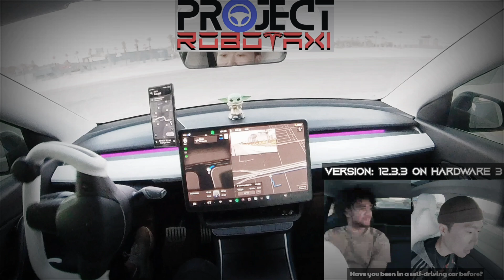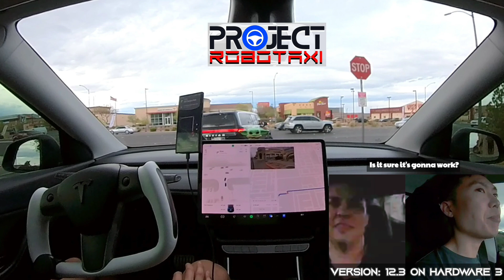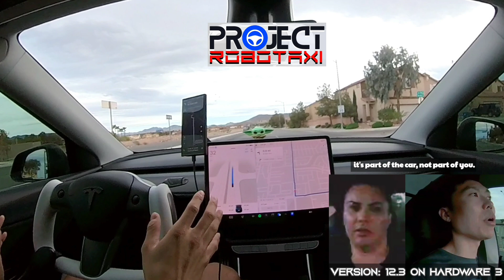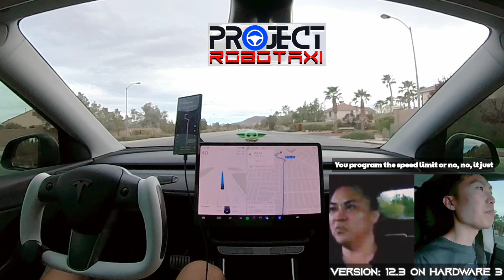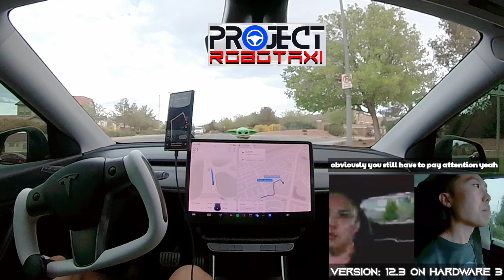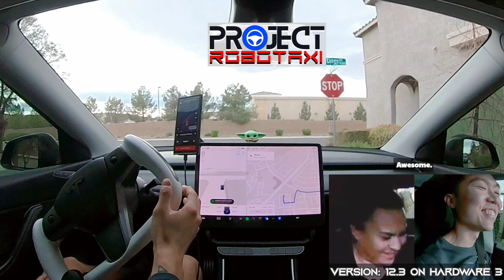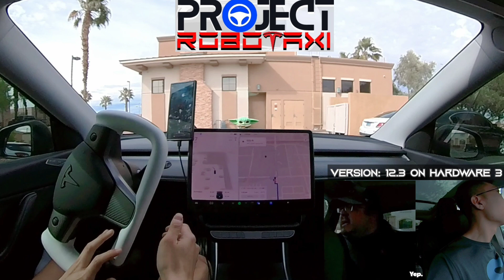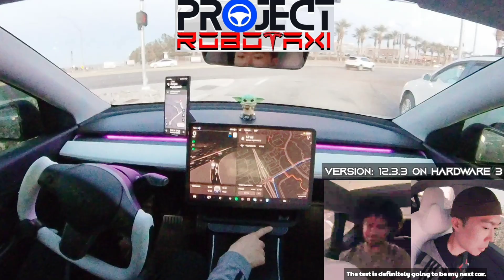Project Robotaxi(Ep.4): Uber Riders Want Tesla FSD, Full Self Driving!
This episode features 3 @Uber riders who got to experience @Tesla FSD. They talk about their thoughts on its pricing, values and potential benefits. One of the riders also share his thoughts on Uber vs Caps. And one of them solidifies his decision on what his next car should be after experincing Full Self Driving.

The full video is also available on my YouTube channel along with the previous episodes and more future episodes to come.

🔹️ Leave Super Thanks in the comment section: 💜

If you have already done so, truly thank you for your support. It wouldn't be possible without your support. So, thank you again 🙏🏻

I hope you enjoy and find this content helpful.

Have a nice day and stay safe on the road.

And last but not least, Live Your Life!

Much Love 🫶🏻

From your friend,  Justin

⚠️Attention⚠️
Tesla's FSD (Full Self Driving) is still in development and requires driver's supervision while in use. It does NOT make the vehicle fully autonomous yet. Tesla isn't liable for any accidents that may happen while FSD is active as it is considered a ADAS